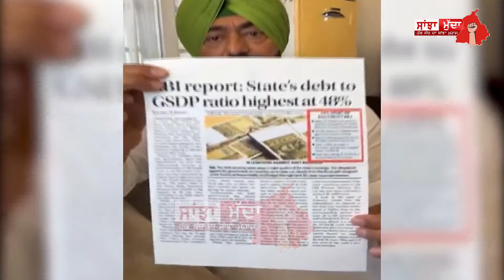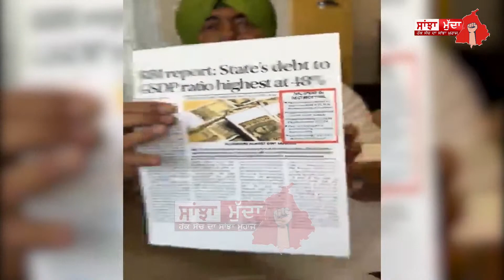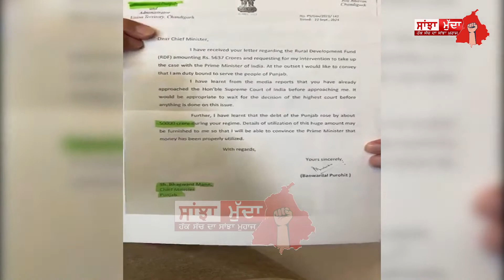ਸੁਖਪਾਲ ਖਹਿਰਾ ਦਾ CM ਮਾਨ 'ਤੇ ਤਿੱਖਾ ਹਮਲਾ, ਹੁਣ "ਰੰਗਲਾ ਪੰਜਾਬ" ਬਣਾਉਣ ਦੀਆਂ ਗੱਲਾਂ 'ਤੇ ਖੜੇ ਕੀਤੇ ਸਵਾਲੀਆ ਨਿਸ਼ਾਨ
ਸੁਖਪਾਲ ਖਹਿਰਾ ਦਾ CM ਭਗਵੰਤ ਮਾਨ 'ਤੇ ਤਿੱਖਾ ਹਮਲਾ LIVE
ਹੁਣ "ਰੰਗਲਾ ਪੰਜਾਬ" ਬਣਾਉਣ ਦੀਆਂ ਗੱਲਾਂ 'ਤੇ ਖੜੇ ਕੀਤੇ ਸਵਾਲੀਆ ਨਿਸ਼ਾਨ,
ਜ਼ਮੀਨੀ ਤੱਥ ਤੇ RBI ਰਿਪੋਰਟ ਕੀਤੀ ਪੇਸ਼ || SANJHA MUDDA ||